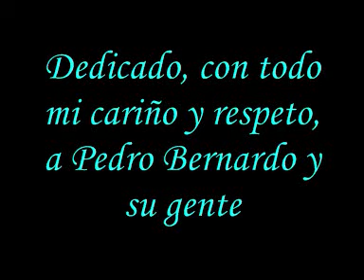PEDRO BERNARDO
En nuestra humilde productora, contamos ya 21 cortometrajes, y varios de los últimos y mejores, los hemos grabado en un bello pueblo en la provincia de Ávila; PEDRO BERNARDO. Por eso, un servidor, Daniel Andrés, he decidido montar éste vídeo a modo de homenaje al que considero mi pueblo, mi casa, y que merece ser conocido por cuanta más gente mejor. Además, lo reivindico como lugar idóneo para hacer cine.